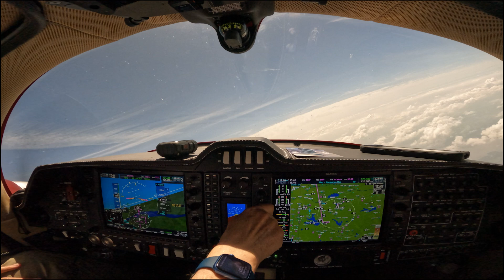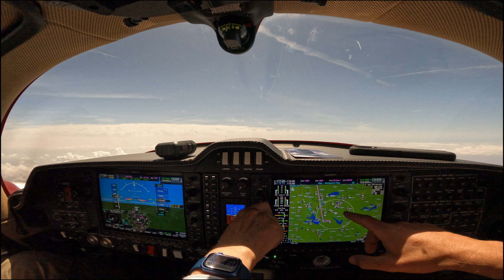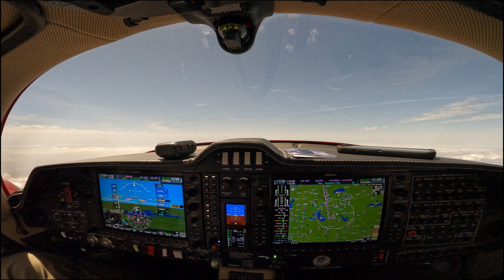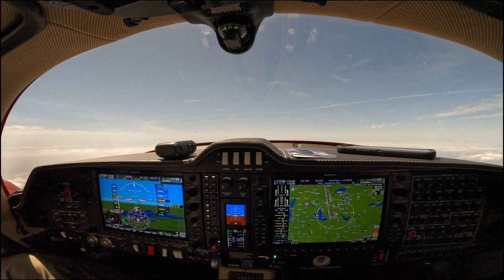Solar Eclipse From The Air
We fly the Diamond DA62 along the path of totality east of Dallas.